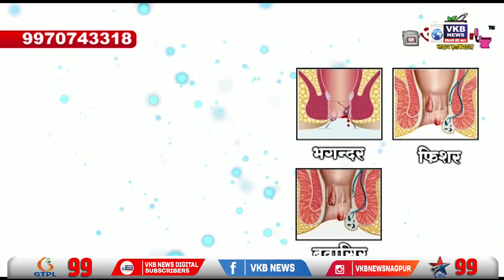भाजपाच्या नुपूर शर्मा विरोधात समाजवादी पक्ष आक्रमक